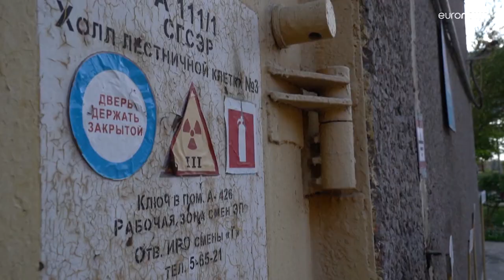Запорожская АЭС: Киев готовится "к любым сценариям"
Власти Украины открыли кризисный штаб на случай аварии на крупнейшей в Европе атомной станции. В НАТО призывают Москву немедленно передать Киеву контроль над объектом.